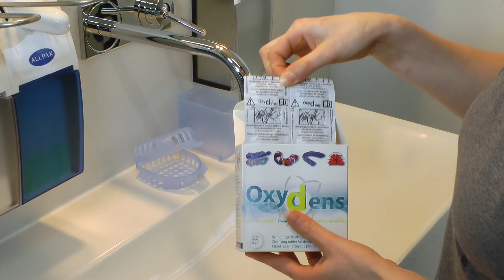Oxydens, Reinigungssystem für Zahnschienen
Cleansing system for dental splints
Système de nettoyage pour des gouttières
Sistema per la pulizia dei bite
Sistema di limpieza para férulas